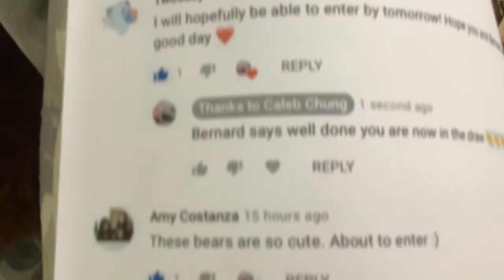IKEA DJUNGELSKOG BEAR GIVEAWAY 19 JUNE 2021 FINAL UPDATE